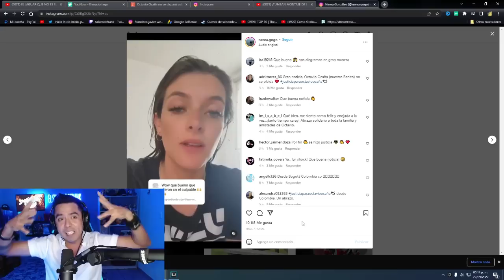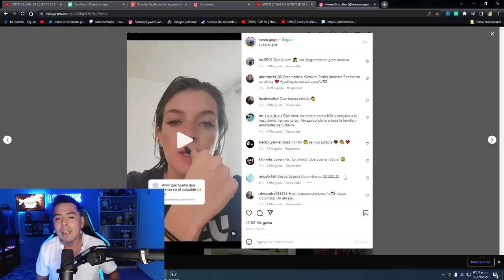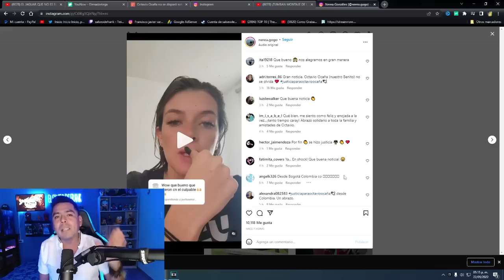BENITO DE VECINOS ya hay detenidos y uno prófugo, Nerea su novia lo confirma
a 9 meses de lo sucedido con el actor benito por fin las autoridades anuncian que ya tienen a un detenido..